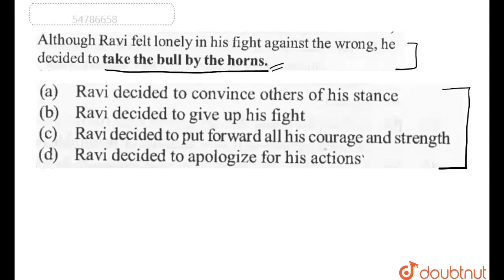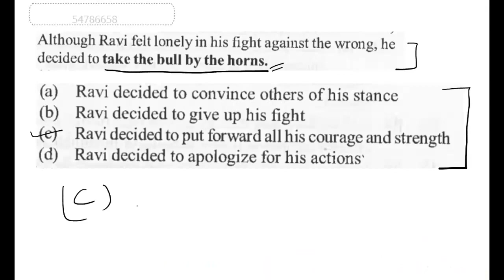Although Ravi felt lonely in his fight against the wrong, he decided to take the bull by the hor...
Although Ravi felt lonely in his fight against the wrong, he decided to take the bull by the horns.
Class: 14
Subject: ENGLISH
Chapter: ISIOMS AND PROVERBS
Board:GOVT

👉 Have Any Query? Ask Us.